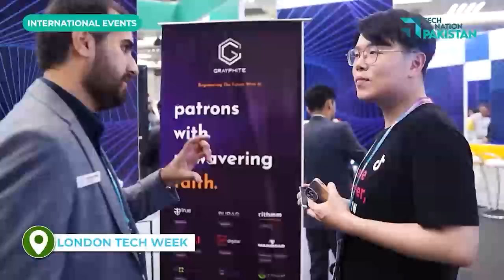Special Investment Facilitation Council | SIFC | Revolution in Pakistan | Evolution